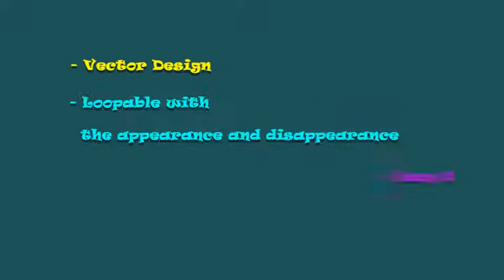Travel Animated Icons | After Effects template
Last Update: 14 March 15
Created: 14 March 15
After Effects Version: CS4, CS5, CS5.5, CS6, CC
Length: 0:15
Resolution: Resizable
File Size: 15.6MB
Category: (elements)

Description: Set of animated icons for travel projects. This template is very simple and completely organized, so it is very easy to customize. All you need to do is drag n drop icon to necessary place. This project is compatible with After Effects CS4 and above versions. Please rate this item if you like it! Main features: Vector design - resizable and Editable Animated in out and looped One click color change 12 seconds duration Easy to customize Fast Rendering No plugins required Video tutorial is included Music from preview is not included, but you can get it . Animated Icons...